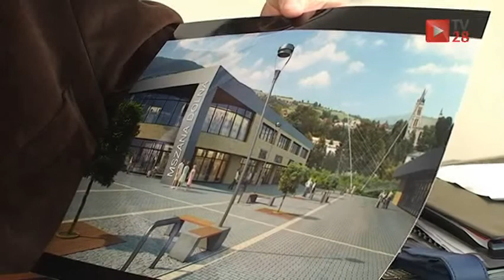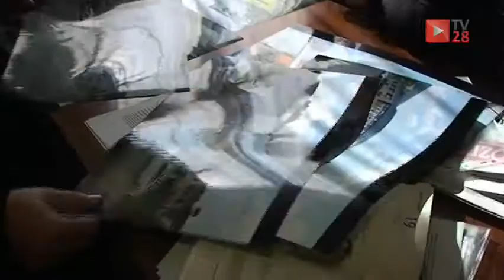Kładka atrakcją turystyczną w Mszanie Dolnej